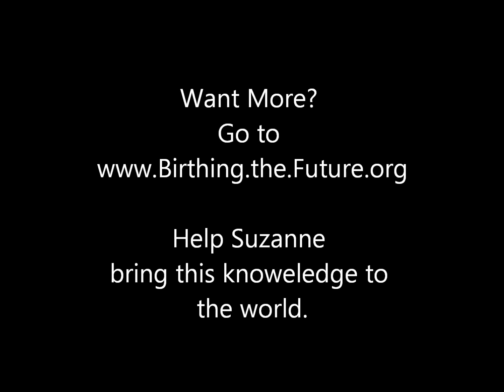Immaculate Deception read and discussed by author Suzanne Arms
2017 project: Some have called Suzanne Arm’s “Immaculate Deception” the pioneering Ice Breaker in the modern conversation about Childbirth.
Now, you can revisit and reaffirm those ideas with her newest work, “Immaculate Deception” with Suzanne Arms, a collection of 11 downloadable audio cd’s providing new and updated ideas and insights.

This first hour is FREE! You can find them all in the SHOP under “Downloads”.